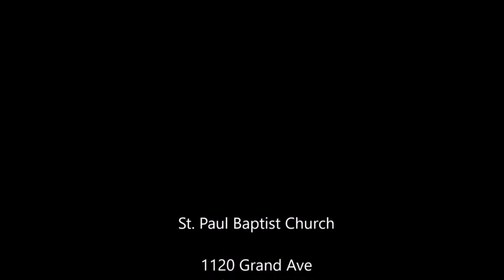Wednesday in the Word January 18, 2023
Bishop Kirby's bible study on Patters for Christian Living